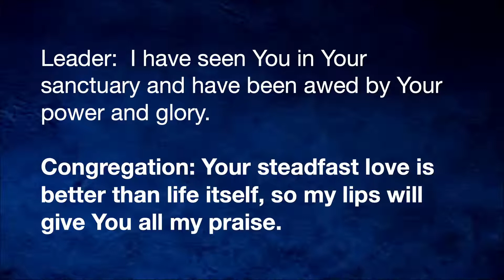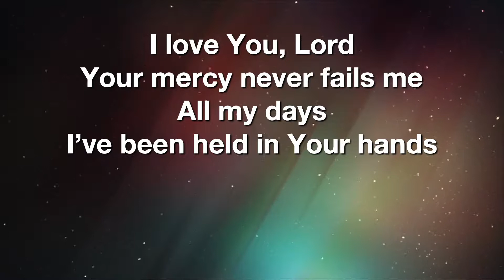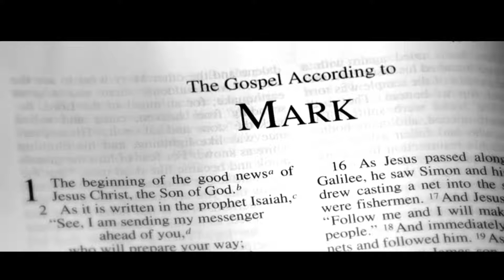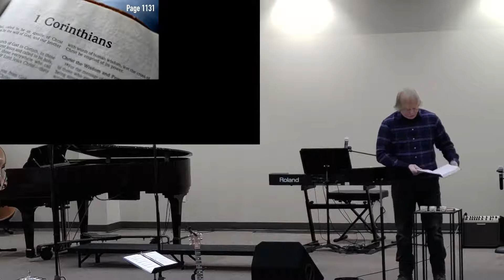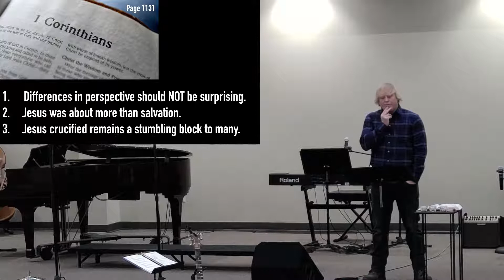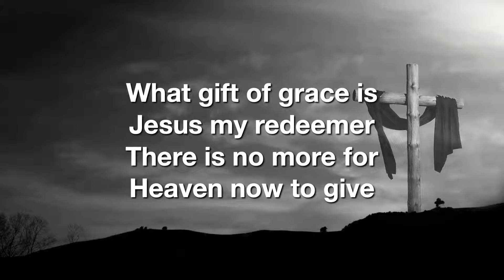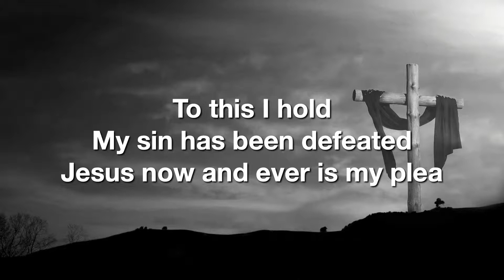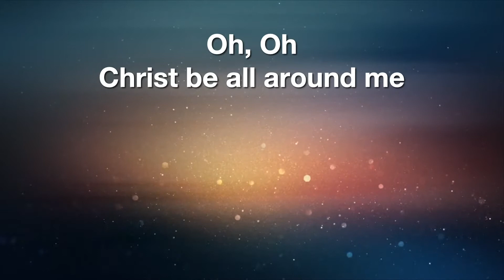January 9, 2022: The Gospel of Mark, Part 2